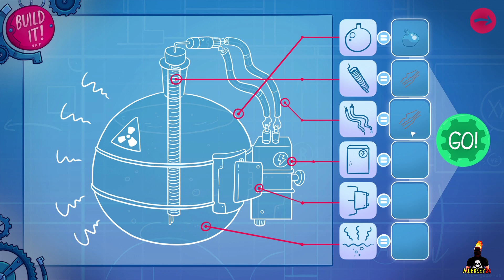ВЕРТОЛЕТ КГБ ➤#19 | LEISURE SUIT LARRY - WET DREAMS DRY TWICE (2020)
Leisure Suit Larry - Wet Dreams Dry Twice — компьютерная игра 23 октября 2020 года,  разработана немецкой студией CrazyBunch и издана компанией Assemble Entertainment

ЛАРРИ ЛАФФЕР | Leisure Suit Larry - Wet Dreams Dry Twice

LEISURE SUIT LARRY - WET DREAMS DRY TWICE - это приключенческий квест вновь возвращает на сцену Ларри Лаффера – 40 - летнего неудачника, который все еще не теряет надежды завоевать сердце возлюбленной.

Ларри Лаффер покинул Новый Лох-Вегас, застрял на Кончитосе и готовился вести под венец любовь всей моей жизни — Фейт. Но непредвиденные обстоятельства помешали нам и разлучили вновь! Сейчас Фейт где-то на знаменитом огромном и солнечном архипелаге Калау'а, и мне предстоит найти ее. Помогите мне, если я вскоре не найду ее, меня просто разорвет!

Никакие препятствия не удержат меня на пути к возлюбленной, моей Фейт, даже дикие и необузданные острова Калау'а. Чудесные островитянки смогут разве что ненадолго отвлечь меня, но стрелка моего компаса торчит в одном направлении — к Фейт!

Вперед к новым приключениям и ничто не остановит Ларри на пути к своей цели - найти Фейт!

📌 ТАЙМИНГИ ВИДЕО LEISURE SUIT LARRY - WET DREAMS DRY TWICE (2020)

00:00 - ВЕРТОЛЕТ КГБ
00:09 - Всем привет с вами AJIEKSEY24
04:21 - Просим Но Но помочь
11:13 - В перед спасть Фейт!
12:46 - В офисе Слифф
18:44 - План побега
23:20 - Продолжение следует